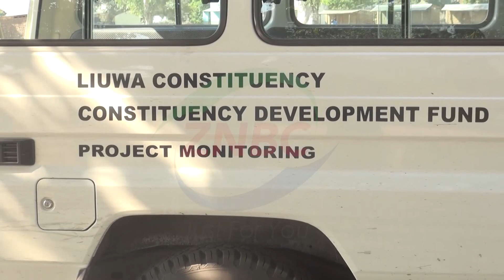desks deficit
Schools in Kalabo District are experiencing a shortage of over eleven thousand desks.

This was revealed during the continued monitoring of Constituency Development Fund (CDF) projects in Liuwa Constituency by officials from the local authority and District Education Board Secretary's office.